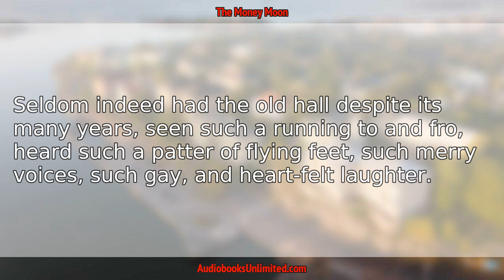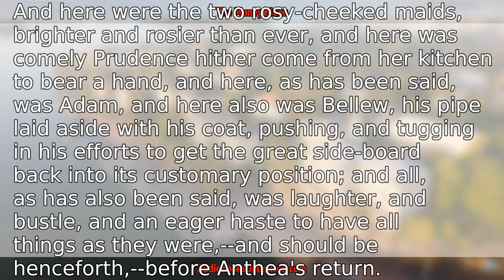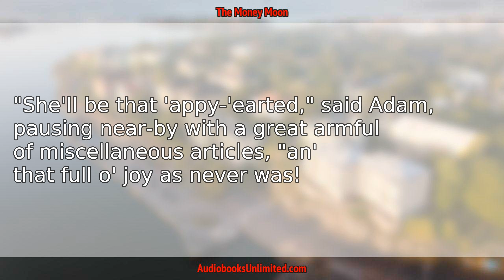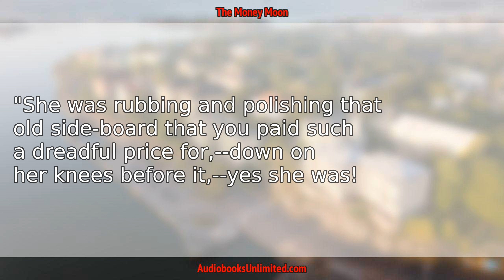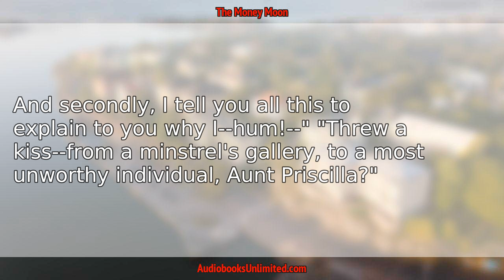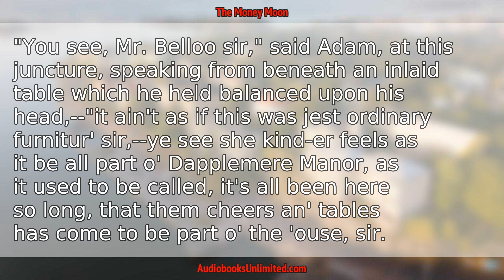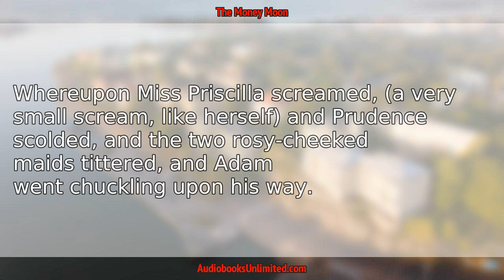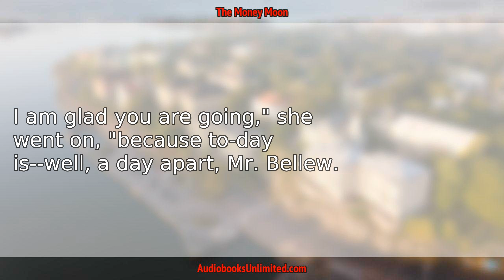The Money Moon Audiobook Chapter 13 with subtitles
The Money Moon Audiobook Chapter 13 with subtitles by John Jeffery Farnol.